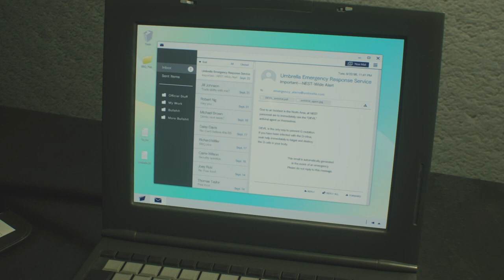RESIDENT EVIL 2...episode 7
Finding a cure